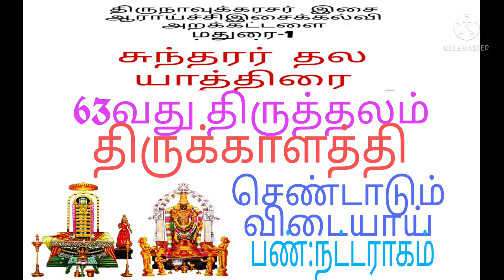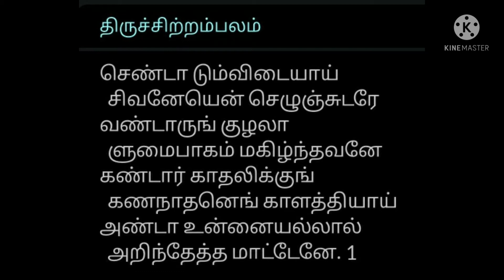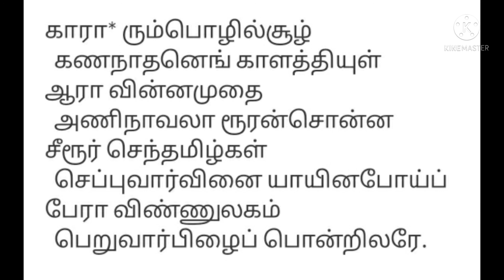சுந்தரர் தரிசித்த 63 வது தலம்-காளஹஸ்தி.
பண்;நட்டராகம்/கண்ணப்பநாயனார் பேறு பெற்ற தலம்.